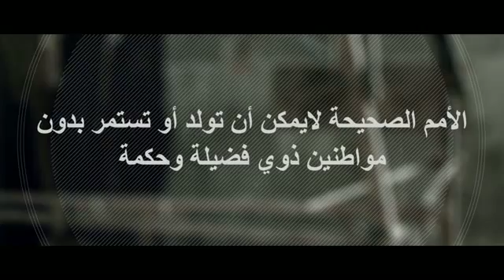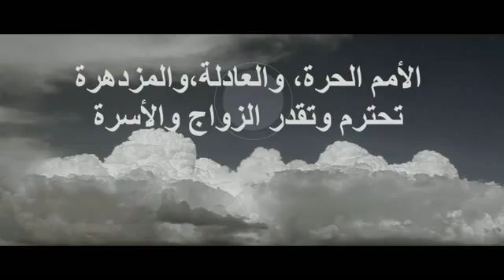صرخة من أجل الحرية ٨ الأسرة، كتلة البناء الأساسية للأمة الحرة8